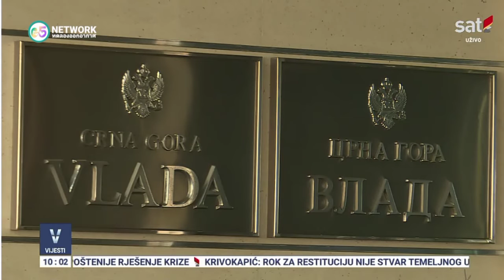Vlada Crne Gore tražila skraćenje mandata Skupštini | 21 January 2022 | TVCG Sat (Montenegro)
Vlada Crne Gore dostavila je Skupštini predlog odluke o skraćenju mandata parlamenta.

Vlada predlaže da se sednica održi 4. februara u 10 sati, prenose Vijesti.

Poslanici kolacije „Crno na bijelo“ i opozicionih partija tražili su za isti dan takođe sednicu na čijem bi dnevnom redu bilo glasanje o poverenju Vladi Zdravka Krivokapića.

"Nakon jasno iskazane namere da URA, DPS i njegovi sateliti, na neustavan način izaberu novu manjinsku vladu, postaje jasno da su novi izbori jedini način za razrešenje najteže političke krize u novijoj istoriji, koju su nam priredili "avangardni" hazarderi", napisao je predsednik Vlade Zdravko Krivokapić na svom Tviter nalogu.

Za predstavnike Vlade koji će učestvovati u radu Skupštine i njenih radnih tela, prilikom razmatranja predloga ove odluke, određeni su Krivokapić i ministar ekonomskog razvoja Jakov Milatović.

Watch TVCG Sat (Montenegro) On

- Thaicom 6 C-Band Frequency : 4080 MHz , Symbol Rate : 30000 , Pol : H , FEC : 3/4 (Available On : PSI , GMM Z , IPM , Thaisat , Ideasat , DTV & Infosat Receiver Box)

- YouTube Channel : G5 Network Official (Available On YouTube Application (iOS & Android)

- Mobile Application Such As L!ve , True ID , True ID Lite , Loox TV & AIS Play

- AIS Playbox